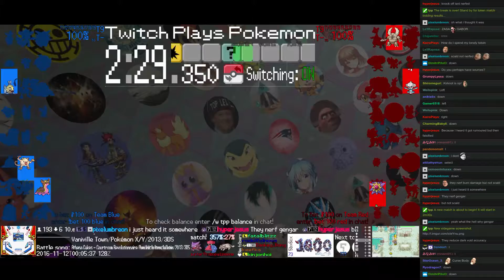Twitch Plays Pokémon Battle Revolution - Match #62568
Match #62568 [Blue: Spiritomb (Standard), Mewtwo (Me First), Bibarel (Simple)] vs [Red: Ampharos (Stadium 2), Pinsir (OHKO), Ludicolo (Metronome)]